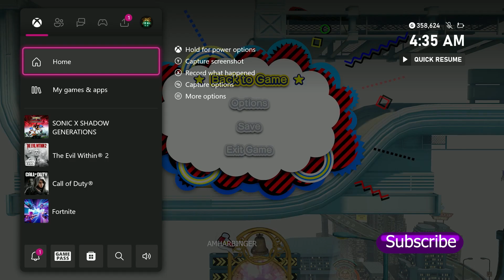Sonic X Shadow Generations Speed Highway Act 2 Challenge 2 S Rank Guide